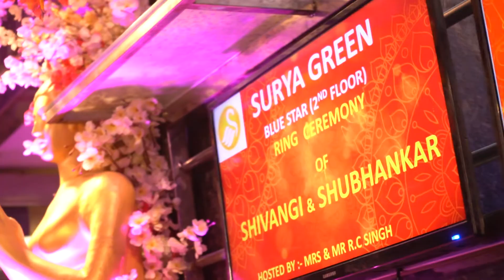Ring Ceremony Highlights 2020 Raj Digital Photography 8826450977.9999377238